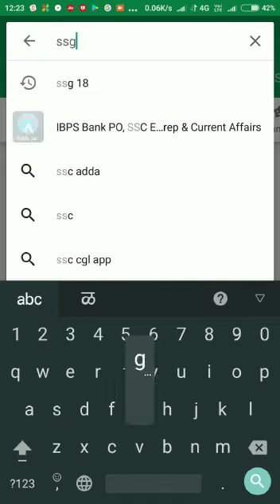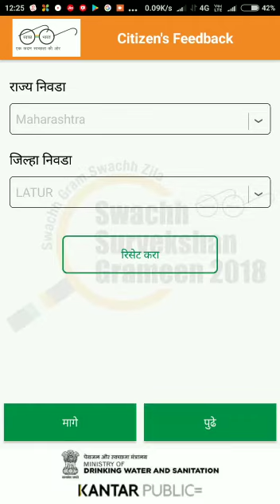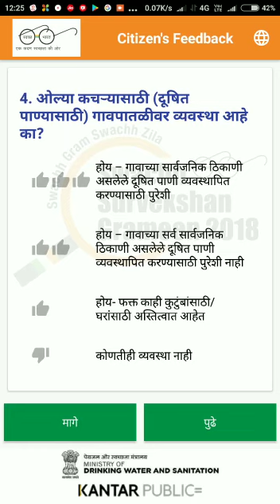Plz vote for raigad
स्वच्छ सर्वेक्षण ग्रामीण-2018 रायगड जिल्हा या स्पर्धे मध्ये प्रथम येणेसाठी पुढीलप्रमाणे     आपले मत अँप  वरती नोंदवा।  एकदम सोपी प्रक्रिया आहे चला तर जाणून घेऊ काय आणि कसं करायचे प्रश्न काय असतील त्यांची उत्तर काय द्यायची तर
 *1* .App download  करा
 *2.* त्यांनतर भाषेची निवड करा,
  *3* .महाराष्ट्र राज्याची व रायगड जिल्ह्याची निवड करा,
 *4* .यानंतर पहिला प्रश्न तुम्हाला *स्वच्छ सर्वेक्षण ग्रामीण 2018 बद्दल माहिती आहे का?*  होय असे उत्तर देऊन पुढे चला
   *5* .दुसरा प्रश्न *एसबीएम च्या अंमलबजावनीसह गावातील सर्वसाधारण स्वच्छतेत किती सुधारणा झालेली आहे?*    होय भरपूर सुधारणा कोणत्याही तक्रारी नाहीत
  *6* .तिसरा प्रश्न *घनकचऱ्याच्या   सुरक्षित विल्हेवाट साठी  गाव पातळीवर व्ययस्था केली  आहे का?* हो, गावातील सर्व कचरा व्यवस्थापित करणेसाठी पुरेशी।

 *7* .चौथा प्रश्न *ओल्या कचऱ्यासाठी(दूषित पाण्यासाठी) गावपातळीवर व्यवस्था आहे का?*           होय , गावाच्या सार्वजनिक ठिकाणी असलेली दूषित पाणी व्यवस्थापित  करणेसाठी पुरसे        याप्रमाणे आपले मत नोंदणी करून *रायगड जिल्हा स्वच्छ सर्वेक्षण ग्रामीण 2018* मध्ये प्रथम आणूया